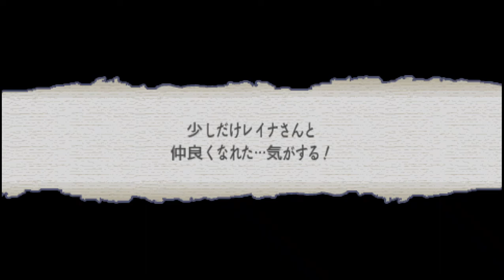PPSSPP v1 13 1 ULJS00190 クイーンズブレイド スパイラルカオス 2022 08 25 20 23 55